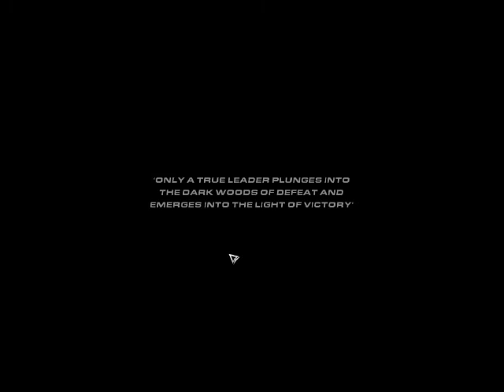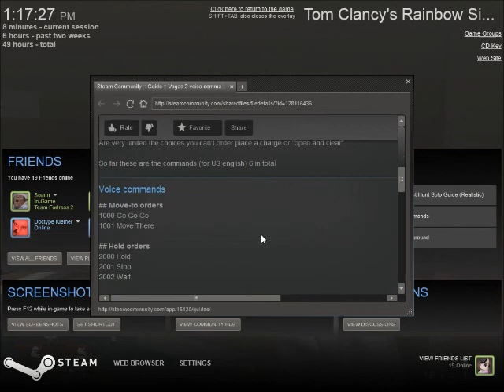Rainbow 6: Vegas 2 - Ep. 1: Game Crashed